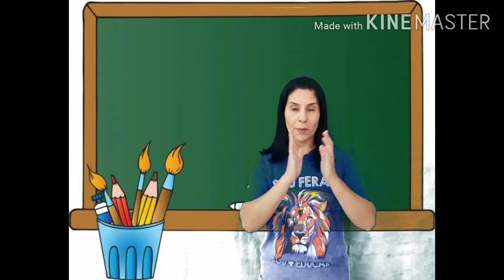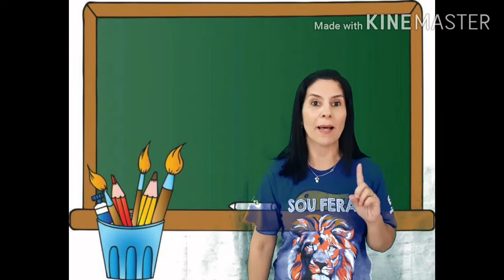JARDIM II - 02/09